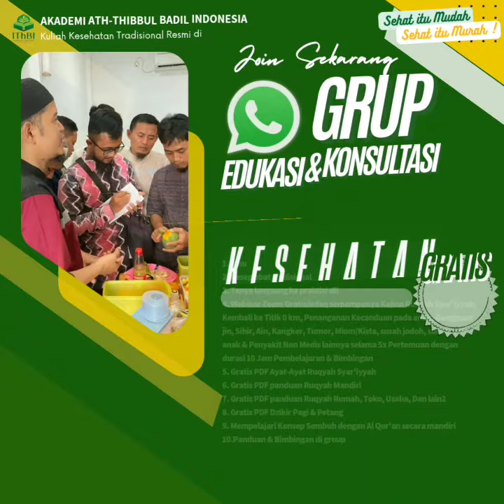KULIAH KESEHATAN TRADISIONAL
Ingin Belajar Ilmu Kesehatan Tradisional dan Jadi Terapis Bersertifikat Resmi ⁉️

RIBUAN ORANG SUDAH MENJADI TERAPIS ATAU PENGOBAT YANG PROFESSIONAL & MEMILIKI LEGALITAS / SANAD BELAJAR YANG JELAS

📢 KABAR GEMBIRA ‼️
☘️ PENDAFTARAN MAHASISWA KULIAH KESEHATAN TRADISIONAL ANGKATAN II | TH. 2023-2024 DIPERPANJANG!! ☘️

☘️ AKADEMI ATH THIBBUL BADIL INDONESIA ☘️
Didirikan oleh Ust Abdurrahman Dani - (Alumni Darul Hadist Dammaj-Sa'dah Yaman & Praktisi Thibbun Nabawi)

Sehat itu mudah, sehat itu murah, yang mahal itu hidayah, istiqomah & Jannah.

FASILITAS MAHASISWA :
1️⃣ Ijazah setara Diploma 1 Vokasi
2️⃣ Gelar Setara D1 Vokasi : A.P.Ph (Ahli Pratama Penghusada) Thabib/Sinshe
Bisa Lanjut Kuliah ke Gelar D2 setara Vokasi Gelar setara D2 Vokasi A.M.Ph (Ahli Muda Penghusada)

*MELANJUTKAN :*
Program alih Jenjang dari D2 & D3 Kesehatan Ke S1 Kesehatan Tradisional
Teregistrasi ke KEMENDIKBUD / DIKTI bagi setiap lulusan S1 Kestrad
1️⃣ Diakui 58 negara
2️⃣ Biaya dapat dicicil
3️⃣ Pembelajaran on-line & offline
4️⃣ Sertifikat LKP (Lembaga Kursus & Pelatihan) di Bawah naungan KEMENDIKBUD
5️⃣ Sertifikat LPK (Lembaga Pelatihan Kerja) di Bawah naungan DISNAKERTRANS
6️⃣ REKOMENDASI STPT (Surat Terdaftar Pengobat Tradisional) untuk membuka praktek (khusus D2 & S1)

💪 Yuk segera ambil kesempatan ini…

📲 Untuk info lebih lengkap & pendaftaran silahkan klik⤵️

PENDAFTARAN DITUTUP 31 JANUARI 2023